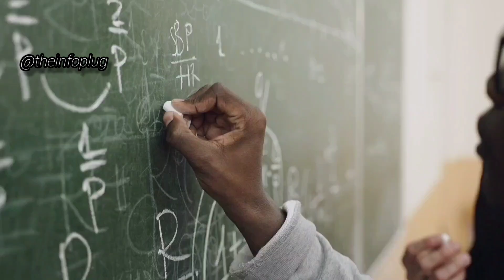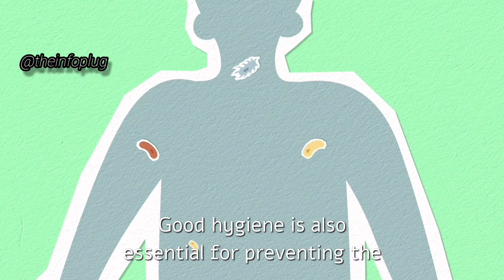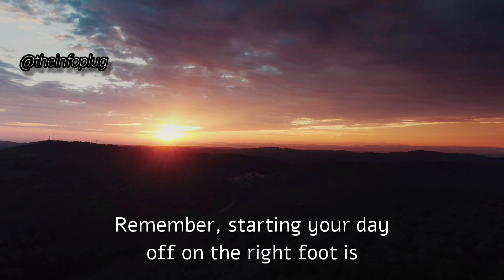Top 5 Things A Man Should Do Every Morning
Today's topics on the info plug.